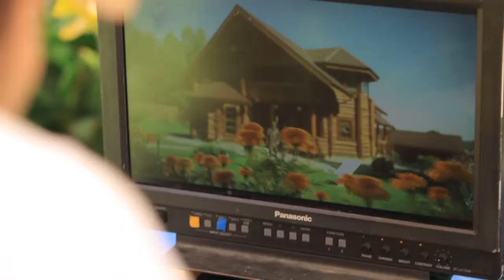Съемка видеорекламы Медилис Ципер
Медилис - эффективное средство от комаров, мошек и клещей. Как снимался ролик об этом чудодейственном средстве, узнайте, посмотрев makinf of!